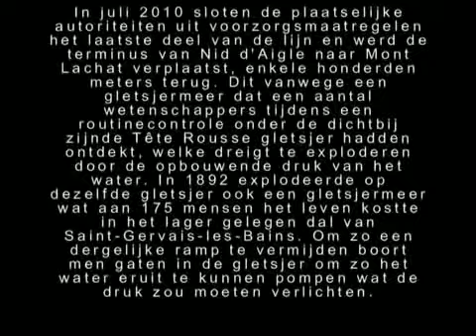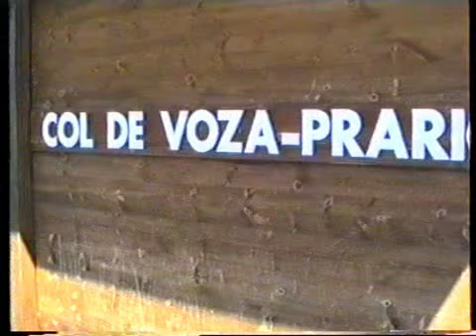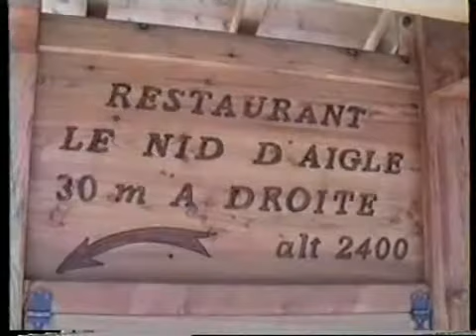Tramway du Mont Blanc 1994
Met de "Tramway du Mont Blanc"  naar le Nid d'Aigle in 1994